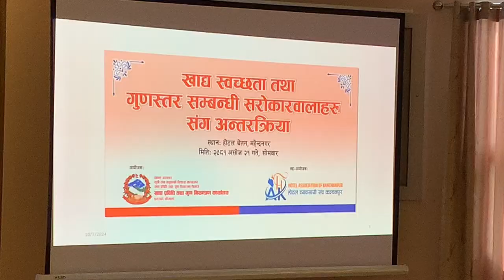बजार अनुगमनलाई तिव्रता दिईने